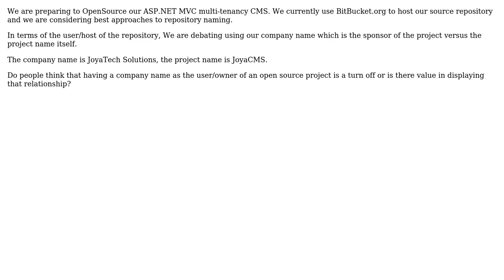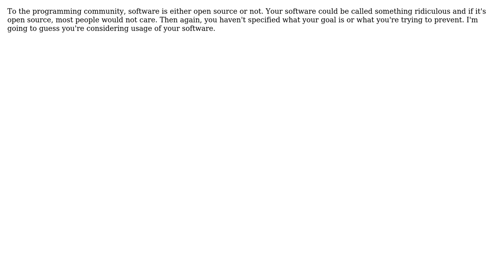Software Engineering: Best Practices for Corporate Sponsorship of Open Source Project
With thanks & praise to God, and with thanks to the many people who have made this project possible! | Content (except music & images) licensed under CC BY-SA | Music | Images & others | With thanks to user Travis user Mary Camacho user J.K. and the Stack Exchange Network Trademarks are property of their respective owners. You are responsible for your own actions.